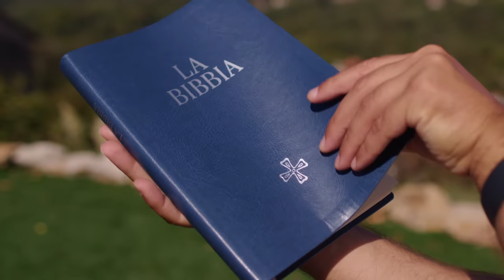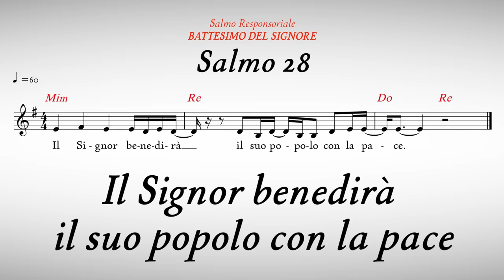Vangelo del giorno - Mt 4,12-25 - Il Regno dei Cieli è vicino! - Koinonia Giovanni Battista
Sabato 7 gennaio 2023 - Mt 4,12-25 - Il Regno dei Cieli è vicino!

⏱ CAPITOLI DEL VIDEO ⏱️
00:00 | Introduzione e slogan del giorno
00:24 | Lettura della Parola del giorno
02:00 | Commento alla Parola di p. Luca Arzenton
07:09 | Preghiera
08:32 | Invito al Corso-Gesù Guarisce il tuo Cuore
09:00 | Immagine preparata da KBiella della Parola del giorno
09:12 | Video demo del Salmo Responsoriale musicato da Shout!Koinonia